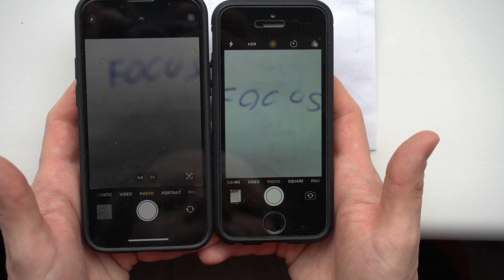Apple says as designed, how the iPhone SE beats the new iPhones in a simple task one handed use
My old SE does a better job to focus on subjects when one handed use is necessary, Apple syas it is normal with the iPhone 13 to loose focus.
Here is the proof thet a phone from 2016 from Apple without the IOS update
does a better job.
I think Apple just dumbed the 13 series to make room for the 14 series "improvements"